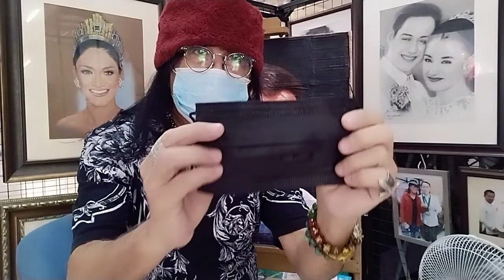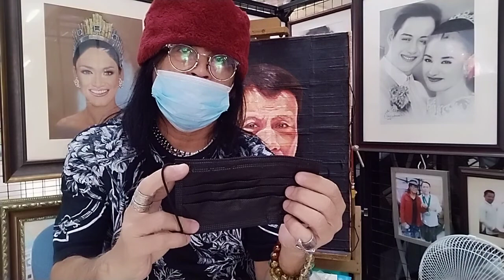FACEMASK Painting Prortrait President DUTERTE, Pandemic 2021. Vlog. /. Artists B.